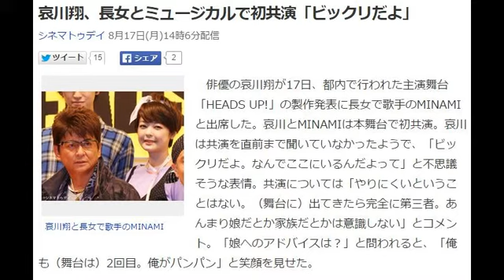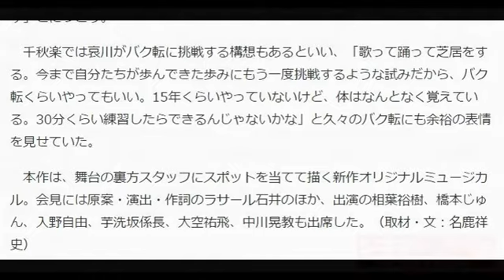哀川翔、長女とミュージカルで初共演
俳優の哀川翔が17日、都内で行われた主演舞台「HEADS UP!」の製作発表に長女で歌手のMINAMIと出席した。哀川とMINAMIは本舞台で初共演。哀川は共演を直前まで聞いていなかったようで、「ビックリだよ。なんでここにいるんだよって」と不思議そうな表情。共演については「やりにくいということはない。（舞台に）出てきたら完全に第三者。あんまり娘だとか家族だとかは意識しない」とコメント。「娘へのアドバイスは？」と問われると、「俺も（舞台は）2回目。俺がパンパン」と笑顔を見せた。

似てる？ 哀川翔の長女・MINAMI フォトギャラリー

　会見場が家から近く、MINAMIと歩いて会場入りしたという哀川。MINAMIは「緊張します。話を頂いたときはこの豪華なメンバーの中で光栄だなって。いつもは歌を歌っていて、今回お芝居は初めて。迷惑を掛けないように頑張ります」と意気込み。

　哀川の方も今回が芸能生活30年にして初ミュージカル。「初めてだし、舞台も『座頭市』以来2回目。ほとんど素人のようなもの。前回もストレスで痩せて、周囲からガンじゃないかって言われたくらいだったんです」と不安な心境を明かすも、「でも、自分も昔は歌って踊っていましたからね。できるんじゃないかって、そんなふうに自分に言い聞かせてやっております。スイッチはもう切り替わっています」とにっこり。

　千秋楽では哀川がバク転に挑戦する構想もあるといい、「歌って踊って芝居をする。今まで自分たちが歩んできた歩みにもう一度挑戦するような試みだから、バク転くらいやってもいい。15年くらいやっていないけど、体はなんとなく覚えている。30分くらい練習したらできるんじゃないかな」と久々のバク転にも余裕の表情を見せていた。

　本作は、舞台の裏方スタッフにスポットを当てて描く新作オリジナルミュージカル。会見には原案・演出・作詞のラサール石井のほか、出演の相葉裕樹、橋本じゅん、入野自由、芋洗坂係長、大空祐飛、中川晃教も出席した。（取材・文：名鹿祥史）

「HEADS UP!」は11月13日～23日にKAAT神奈川芸術劇場、11月26日～29日に兵庫県立芸術文化センター、12月3日に札幌市教育文化会館、12月13日に倉敷市芸文館ホールにて上演